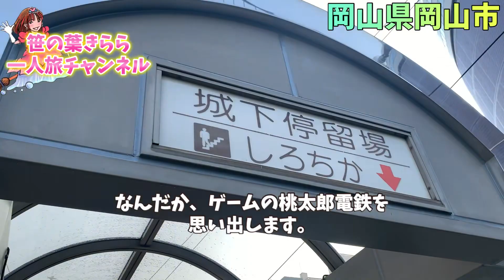岡山 中国地方 岡山駅 桃太郎大通り japan 観光スポット 旅行動画 一人旅 旅行 travel 岡山旅行 岡山観光 okayama 商店街 路面電車 岡山市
岡山県岡山駅前の商店街、桃太郎大通りを散策しました。

関連ブログ
■岡山駅

全国各地へ一人で旅をしながらマジックショーをしている 出張マジシャン 笹の葉きららが旅先で出会った面白いものやエンタメ、美味しかったお店、珍しい観光地を気ままにアップしています。